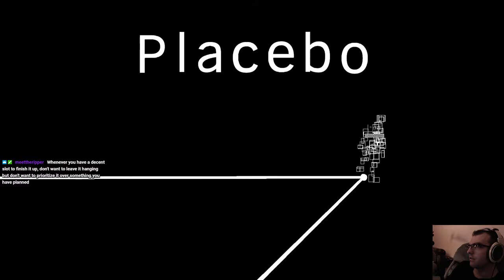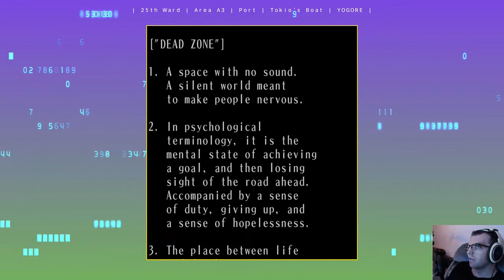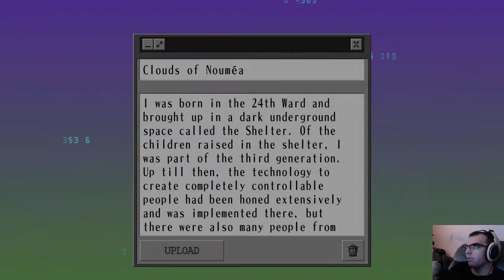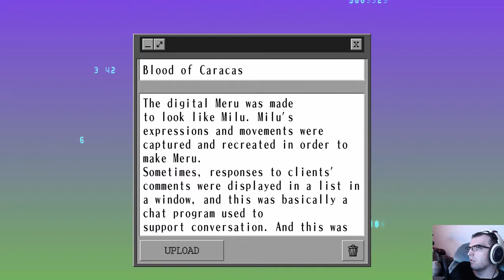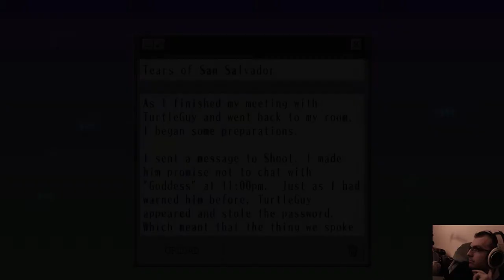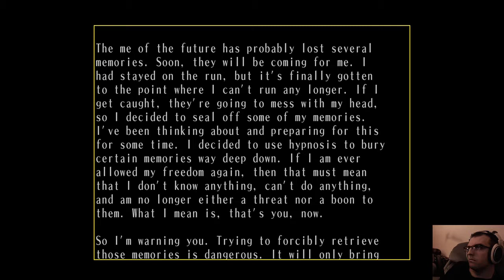The 25th Ward: The Silver Case (Story 3: Placebo - Part 4)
Feel free to chat, chill, or lurk in the stream.